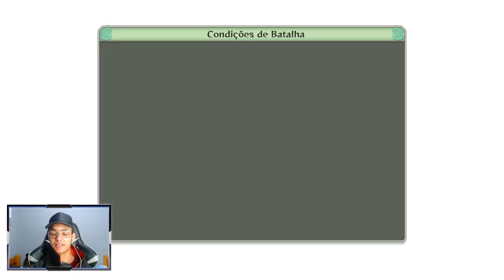a VERDADE sobre *MADARA e HASHIRAMA!* MELHOR JOGO DE NARUTO(STORM4)